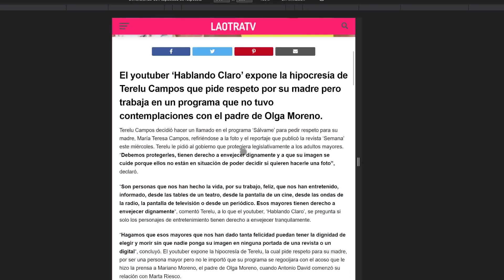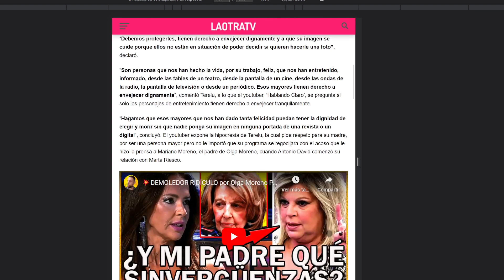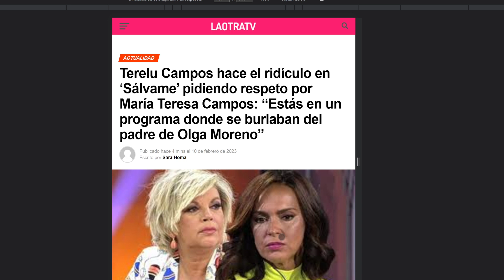💛 OLGA MORENO REAPARECE Y RESPONDE AL ACOSO DE TERELU CAMPOS Y SALVAME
💛 Maica vasco hoy rocio flores juanjovlog olga moreno telesalseo Antonio David Flores DIRECTO HOY rocio carrasco salvame de telecinco olga moreno HOY.
aNTONIO dAVID fLORES DIRECTO DE HOY olga moreno Antonio David Flores
💛Antonio David Flores y Olga Moreno Reciben Apoyo de un Miembro muy especial "Flores - Moreno" Ultimas Noticias Del Corazon azul.

marina esnal,rocio flores,maica vasco,juanjovlog,telesalseo,Antonio David Flores,Olga Moreno,Ultimas Noticias Del Corazon azul.